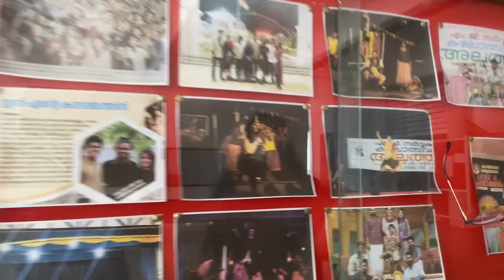My College ♥️ | Sacred Heart College Thevara | Last Day | Thevara Film City 😅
Ni haooo👋

A warm welcome to you my dear friends.

So I had to go to my college one last time to collect my certificates and documents and I thought... Hey, why dont I show yall whats it like to be inside the aesthetic SACRED HEART COLLEGE , Thevara.

So inhale, exhale, relax and stroll along with me while I guide you through my exclusive college tour with a backdrop of my dear college day memories ,highlights of films shot in this campus  and plenty more. Enjoyyyy!🥳

I am dearly gonna miss this place🥺.
Hope you like my college vlog.

Have a great dayy
Zaijaan👋.